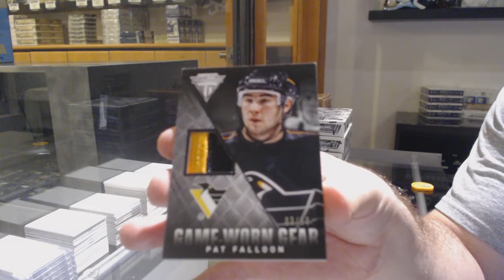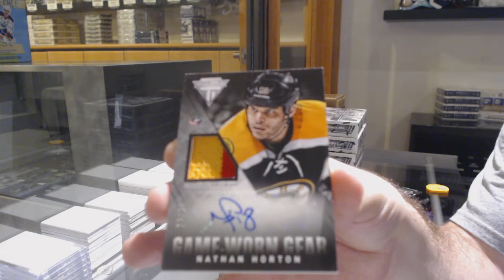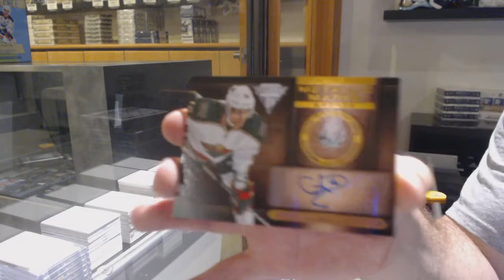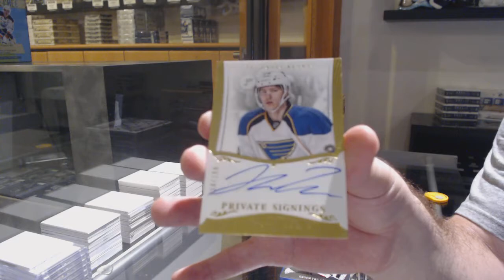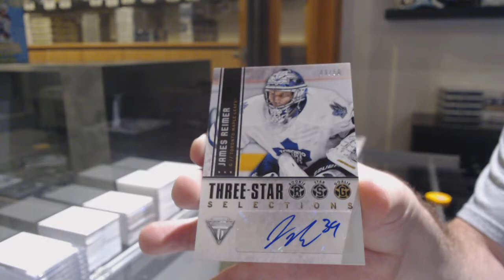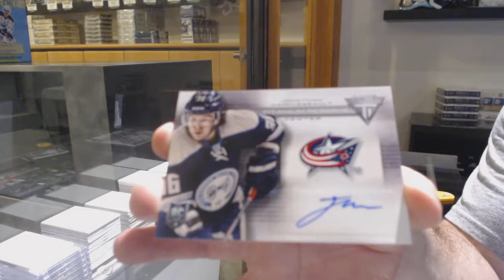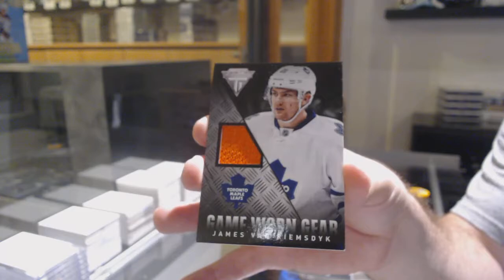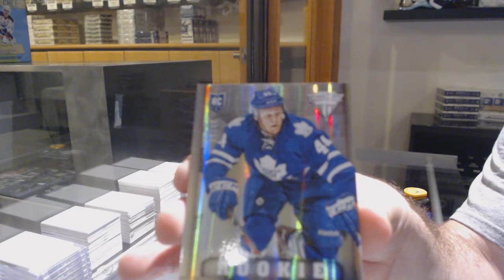13-14 Panini Titanium Hockey 5 Box Break - C&C GB #12,283